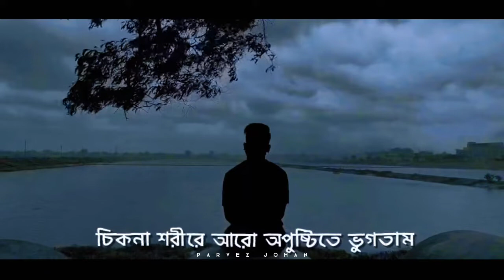তোমারে পাইয়া গেলে শালার আসলেই, বিরাট সমস্যা হয়ে যেইতো 😔🥰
©Story & video collected.
Voice: Parvez Johan Towkir.